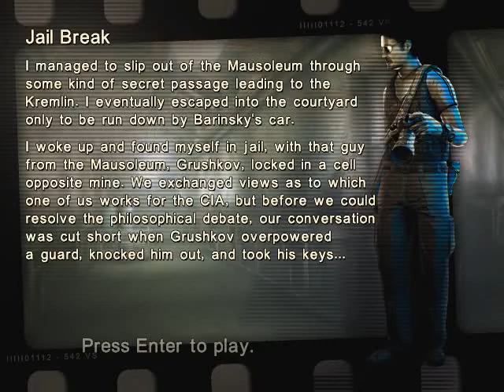[PC] Cold War - 3A - Jail Break